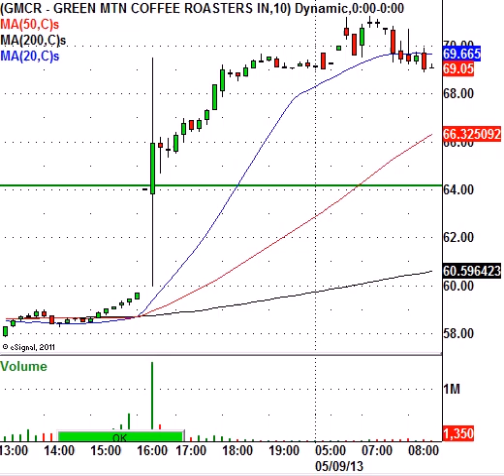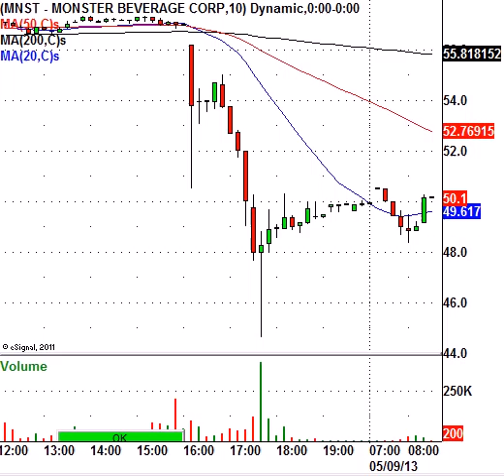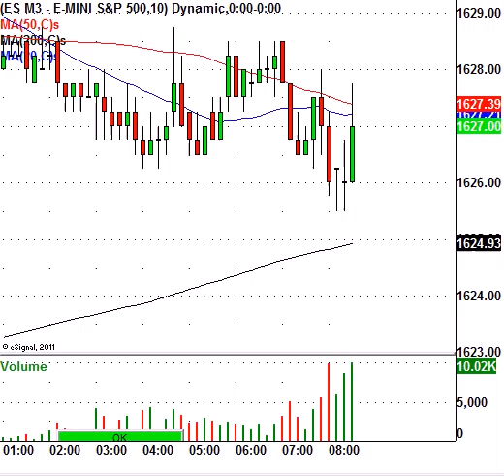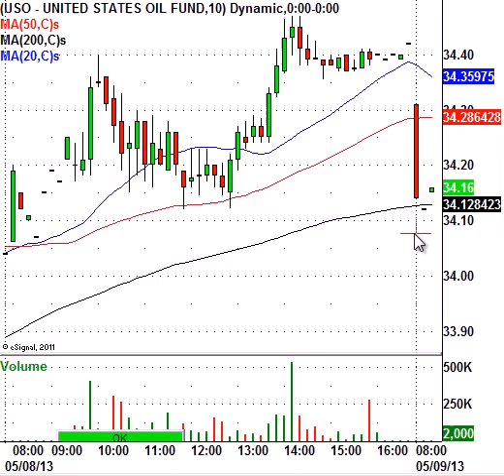Expect Early Volatility, That Has Been The Theme Lately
This morning, the S&P 500 Index e-mini futures (ES-M3) are trading lower by 4.25 points to $1624.50 per contract. A little earlier today the initial weekly jobless claims number declined again by 4,000 to 323,000, this is the lowest claims number since January 2008. It seems that good economic data is good fore the stock market, but bad news is even better for the stock market. You see, bad news insures the market moving institutions that the Federal Reserve will continue its easy money policies such as QE-3. Everyone knows that the entire move higher in stocks is being supported by the central bankers and their money printing. Just last night, the Bank of Korea (another central bank) lowered interest rates following the Reserve Bank of Australia which cut rates yesterday. We can only wonder what will happen if the central banks ever raise interest rates or stop buying bonds.